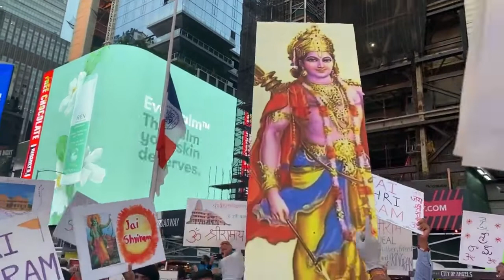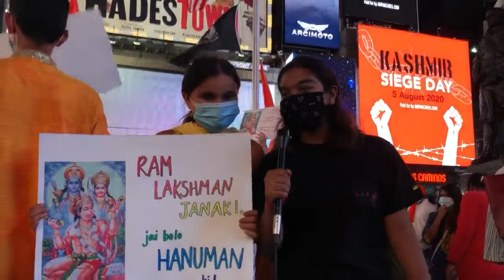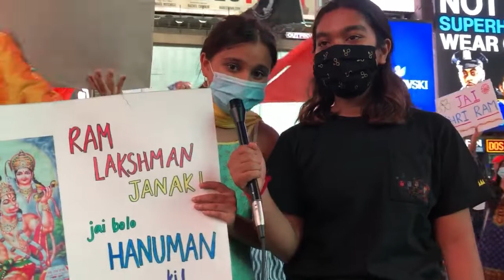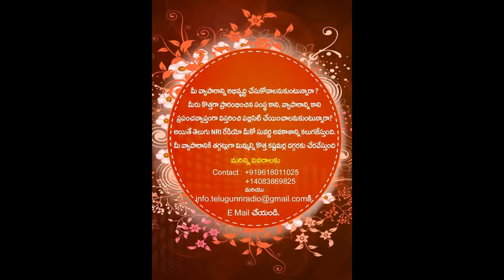Ram JanmaBhoomi Shilanyas Celebrations by Indian Americans Celebrations in New York Times Square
భారత్ లొనే కాదు యావత్ ప్రపంచమంతా శ్రీరామ రాజ్యం కోసం వేచి చూస్తుంది అని మరోసారి రుజువైంది. న్యూయార్క్ లోని టైమ్స్ స్క్వేర్ ఈ అద్భుతానికి వేదికైంది. న్యూయార్క్ లోని ప్రవాసభారతీయులు టైం స్క్వేర్ వద్ద గుమిగూడి శ్రీరాముని స్థూతించారు. 3D శ్రీరామ చిత్రపటాన్ని ఆకాశ హార్మ్యాల నడుమ ప్రదర్శించి భక్తి ని చాటారు.

న్యూయార్క్ - టైం స్క్వేర్ వద్ద అయోధ్య భూమి పూజ సందర్భముగా సంబరాలు
(అమెరికా )